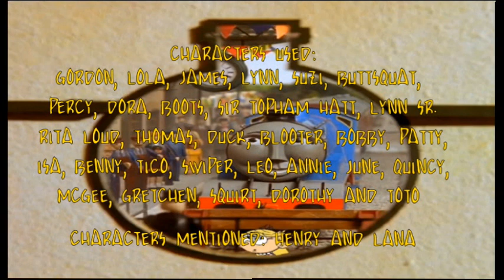Gordon and Lola's Panoramic View - Part 2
Here's part 2 of the slideshow

This takes place during the Season 5 episode "A Better View for Gordon"

When Gordon is repaired a few days later, he and Lola were still boasting and claim they're the finest engine and Loud sister on the Island of Sodor, and probably the world. They then leave for the official opening of Kirk Ronan with Sir Topham, Mr and Mrs Loud riding in the cab with his crew. When they approaches the station however, there was trouble.

Watch the slideshow and find out.

I don't own everything including the instrumental.

Dora the Explorer and The Loud House (c) Nickelodeon Animation Studios.
Camp Lakebottom (c) Skywriter Media, Jam Filled Entertainment & 9 Story Media Group.

All copyrights belong to respectful owners.
No money was intended to be made off this video/picture.